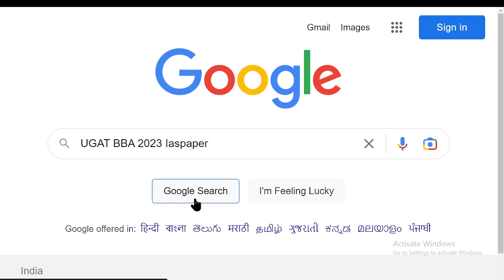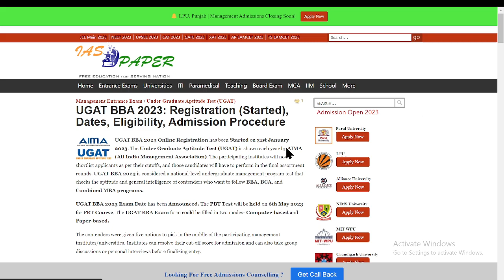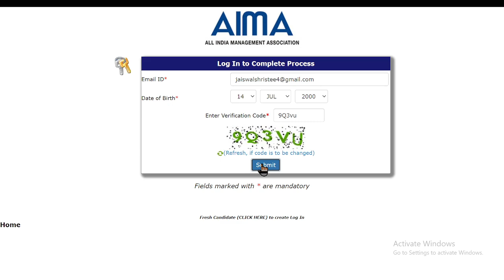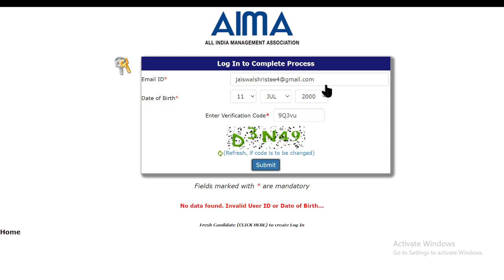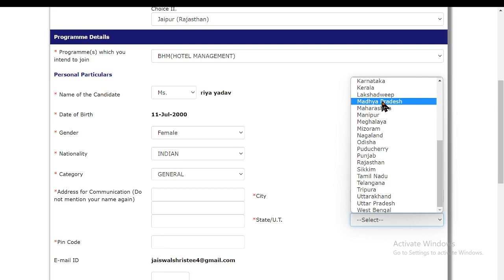UGAT BBA 2023 Registration (Started) - How to Fill UGAT BBA Application Form Online Mode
UGAT BBA 2023 Online Registration has been Started on 31st January 2023. The Under Graduate Aptitude Test (UGAT) is shown each year by AIMA (All India Management Association).